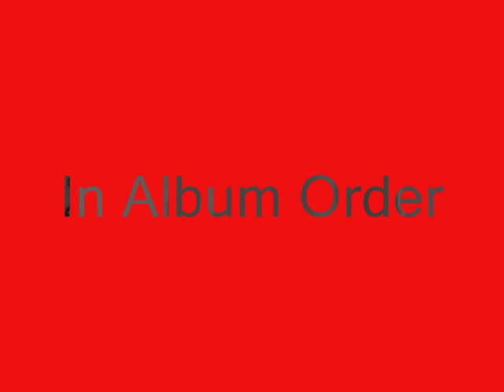Top 10 Impending Doom Breakdowns!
The 3 Albums shown are:

Nailed.Dead.Risen.--
The Serpent Servant --
There Will Be Violence--